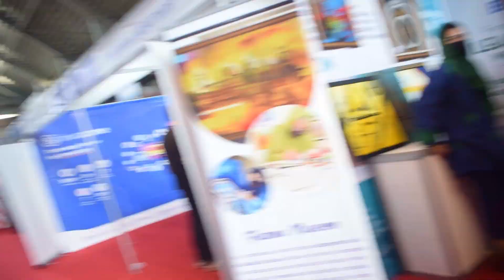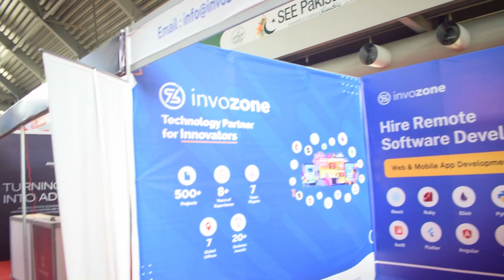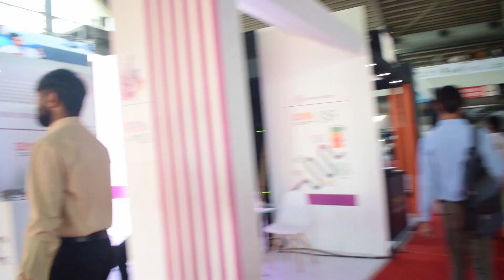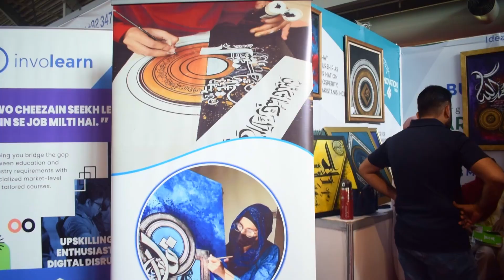See Pakistan 2023 Lahore Expo Experience Jobs Fair All Universitys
In this video, we're giving you a glimpse of what the Pakistan 2023 Lahore Expo will be like.Experience the future of Pakistan and see what's in store for the country in 10 years!

From entertainment to healthcare to technology, this expo has it all. Watch this video to see what the Pakistan 2023 Lahore Expo will be like, and be sure to sign up to register to attend! This event is sure to be a memorable experience!